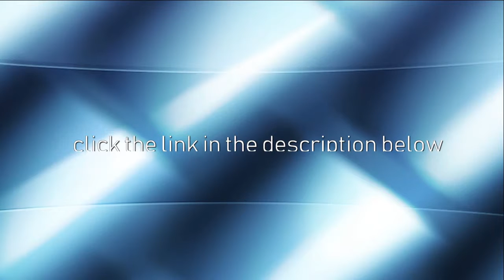Discover How You Can Start The Business of Your Dreams Today!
Learn How to Start the Business of Your Dreams While You Make Money With
This Most Innovative System!

Get to know the online Method that gave me the
lifestyle and financial freedom that I had always dreamed of
and discover how you can start today doing the same thing yourself.
Starting Today (100% Risk free)

If you want to make money online but you hate selling...
If You love Networking but you don't have any results with any company so far...
If you have a job, go to school, take care of your family and don't have much time...
If you don't have money to start a business right now, but you really need to make more money fast...

THIS IS THE PERFECT OPPORTUNITY FOR YOU!